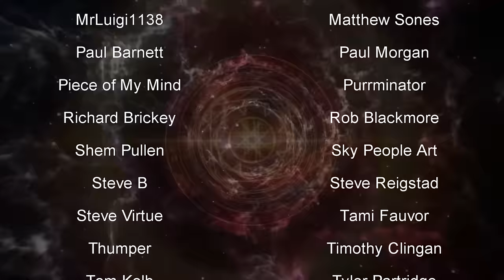Diana Walsh Pasulka on UFOs and Aliens - Classics Remastered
*INCLUDES Extra Q&A Feature*: A '*Classics Remastered*' Interview with writer and professor of religious studies at the University of North Carolina Wilmington, Diana Walsh Pasulka including Member-Only Q&A content from Patreon.

In this series of 'Classics Remastered', original archive recordings have been audio enhanced, and edited to remove long intros, commercial breaks, and other material, leaving ONLY the interview.

*ORIGINAL AIRDATE*: October 18th, 2022

( *Luis Elizondo on UFOs and Disclosure 1 - Classics Remastered* )

Diana Walsh Pasulka also appears on the YouTube Channels of PowerfulJRE, Danny Jones, Lex Fridman, Jesse Michels, and Theories of Everything with Curt Jaimungal. This is a video where Cristina Gomez (aka CristinaG) presents Diana Walsh Pasulka on UFOs and Aliens - Classics Remastered!

Timeline Index
00:00 - Intro
00:17 - Interview
01:11:14 - Bonus Member Content
01:21:41 - Outro & Titles